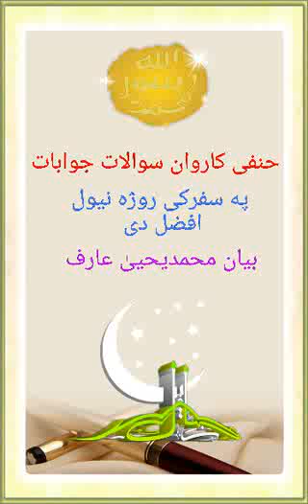سفر کي روژه نيول افضل دي